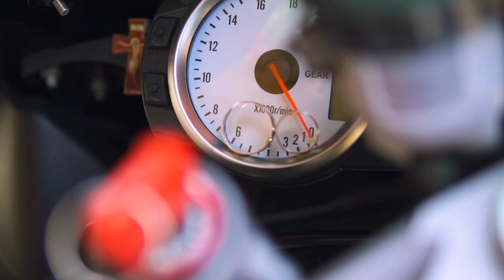Vesna i Bojan - wedding trailer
Foto Centar Aranđelovac